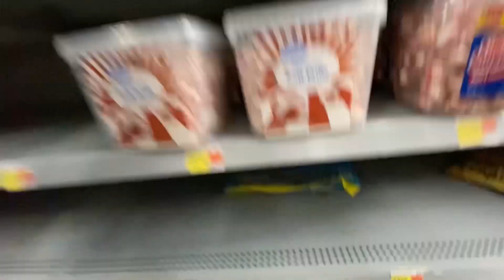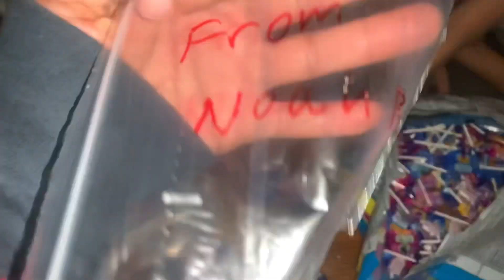የቫለንታይንስ ደይ እንዲህ አልፋል / ግራምማ አልተቻለችም / Vlog 79